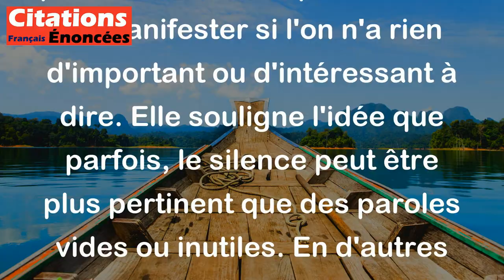Francis Blanche - Si vous n'avez rien à dire, ce n'est pas la peine de le faire savoir à tout le mon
Cette citation de Francis Blanche signifie qu'il n'est pas nécessaire de parler ou de se manifester si l'on n'a rien d'important ou d'intéressant à dire. Elle souligne l'idée que parfois, le silence peut être plus pertinent que des paroles vides ou inutiles. En d'autres termes, cela encourage à réfléchir avant de parler et à privilégier la qualité des échanges plutôt que la quantité. Cela peut aussi être interprété comme une invitation à écouter davantage et à ne pas se sentir obligé de toujours exprimer son opinion, surtout si celle-ci n'apporte rien de constructif.